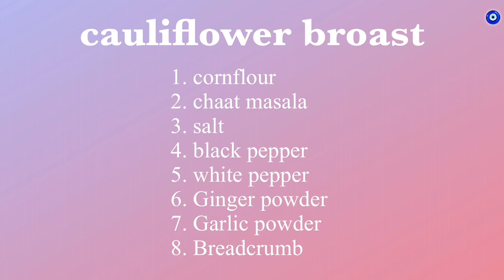VLOG 52 |Gobi | Crispy Fried Cauliflower | Roasted Cauliflower | Broast Cauliflower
FRIED CAULIFLOWER
Makes 4 servings
 ¼ cup water
1 cup all purpose flour
½ teaspoon salt
½ teaspoon black pepper
½ teaspoon white pepper
½ teaspoon onion powder
½ teaspoon garlic ginger powder
½ teaspoon sweet or smoked paprika
¼ teaspoons chaat masala
5 cups safflower oil, or other frying oil
1 large head of cauliflower, cut into large florets

In a small bowl add water
In a medium-sized mixing bowl combine the flour, salt, black pepper, white pepper, onion powder, garlic powder, paprika, and chaat masala

Preheat oil

Use one hand to carefully dip a cauliflower floret into the wet mixture, then drop it into the flour mixture. Use your other hand (it should be dry) to coat it completely. Dip it back into the flax mixture, and again into the dry mixture, keeping one hand devoted to wet and one to dry.

Carefully lower the twice coated cauliflower into the hot oil. Repeat with remaining cauliflower until you can’t fit any more into the pot. Cook for about 4-5 minutes, until the pieces are golden.

Transfer fried cauliflower to a large plate covered with paper towel to absorb excess oil. Continue to cook the remaining cauliflower.

Serve hot 😛

Morning routine

Week vlog 1

Week vlog 2

YouTube video’s link down blow

Asalamu Alaikum
Write Q & A in the later part of comments. All links are appended below .

I hope you like my video